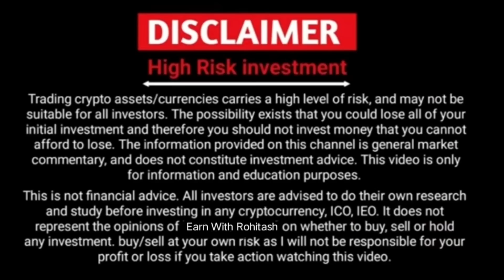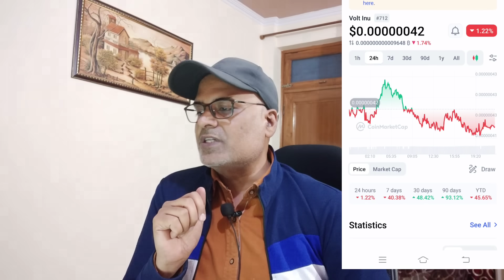Baby Dogecoin, PYTH, ANALOS, VOLT INU Binance पर लिस्ट हो सकते हैं कभी भी ?? || Earn With Rohitash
Baby Dogecoin, PYTH, ANALOS, VOLT INU Binance पर लिस्ट हो सकते हैं कभी भी ??

our video are only for educational and informational purpose only . this is highly risky and volatile market. we are not forcing anyone to invest in crypto market or crypto currency. I am not your financial Advisor. invest on your own research, Analysis, understanding and risk. we will be not responsible for your profit and losses. Please